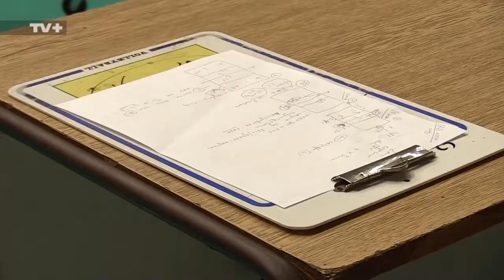НАЙДЕН НАЙДЕНОВ - ПОСЛЕДНИЯТ ТРЕНЬОР, ВОДИЛ МЪЖКИЯ НИ НАЦИОНАЛЕН ОТБОР ПО ВОЛЕЙБОЛ НА ОЛИМПИАДА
Мъжкият и женският ни национален отбор не успяха да се класират за Олимпийските игри в Токио тази година. И докато за дамите чудеса от Иван Петков не се очакваха, то големите надежди бяха насочени към мъжете, които обаче не съумяха да се преборят за квота нито на Световната, нито на Европейската квалификация. Така представителния ни тим ще пропусне втора поредна Олимпиада. Сега ще ви срещнем с наставника, който за последно води "лъвовете" на най-големия спортен форум и изведе тима ни до четвъртото място на Игрите в Лондон през 2012. Легендата на родния волейбол Найден Найденов даде ексклузивно интервю, в което говори за представянето на национални ни отбор, проблемите във федерацията и нивото на родната Суперлига. Дали той може да е новият наставник на България? - вижте в интервюто.